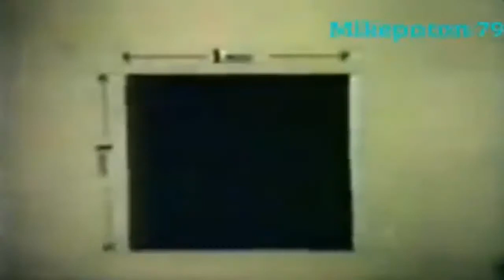Hogar Clínica San Juan De Dios Perú 1966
Estreno, Es Un compromiso Con Los Niños Lisiados Del Perú.